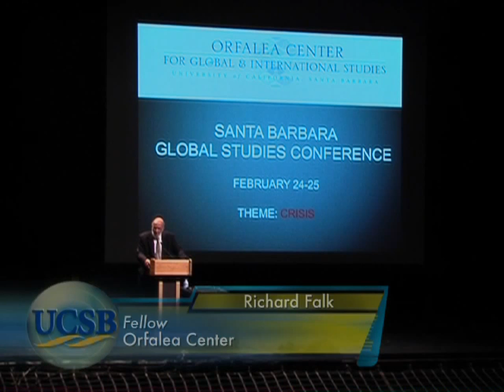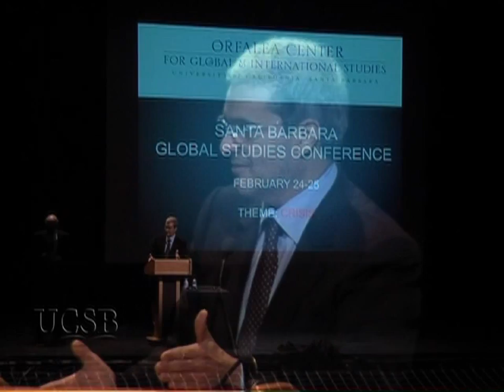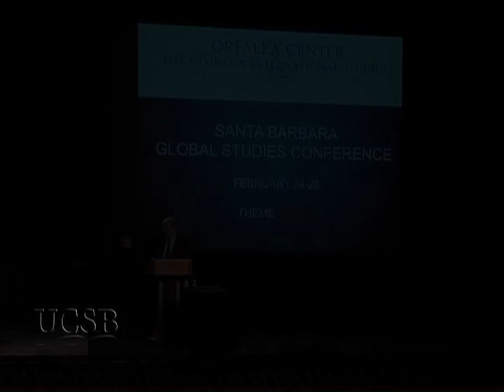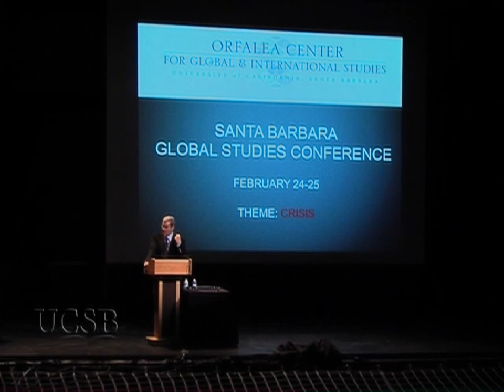Repercussions of the Arab Spring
Despite the optimism in the Arab Spring movement, Prince Moulay Hicham, a member of the royal family of Morocco argues that the future of the region is uncertain. He feels that setbacks, reversals and failures are likely as each country faces its own particular demons but he believes the trend towards democracy is irreversible. Series: "Activities of the Orfalea Center for Global & International Studies" [8/2012] [Public Affairs] [Show ID: 23991]